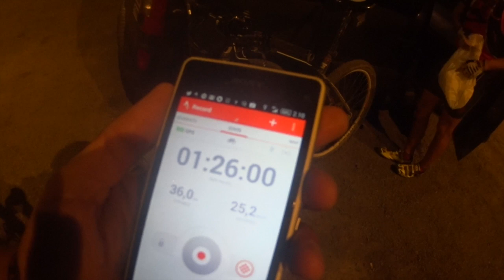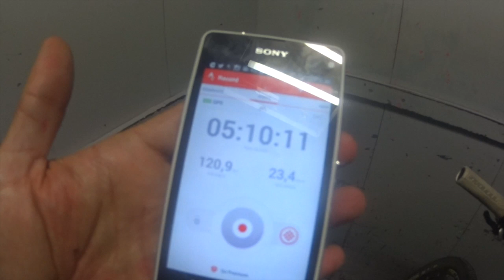Vuelta A Los Entrenos Nocturnos | 121km BTT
Vuelta a los entrenos de noche